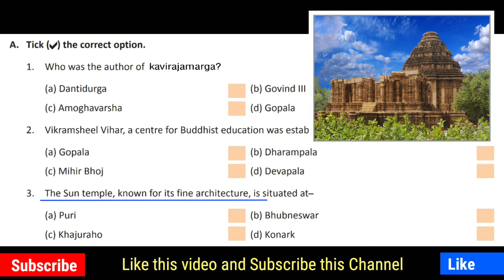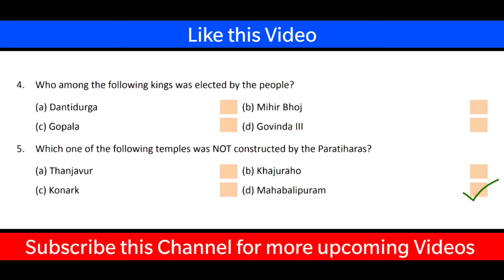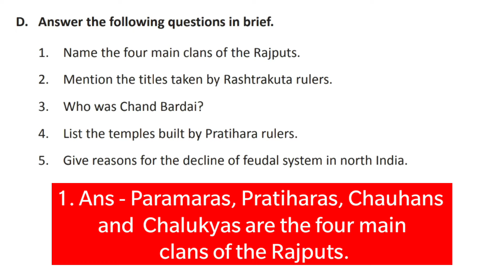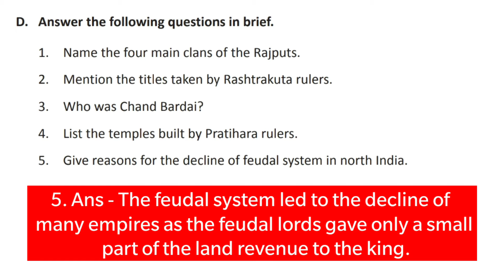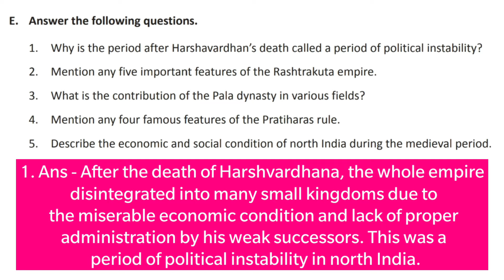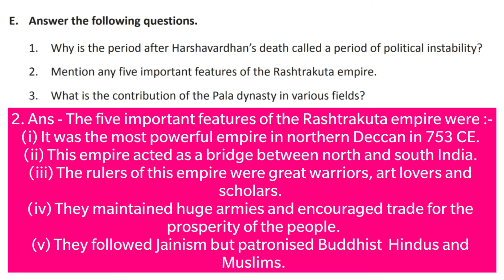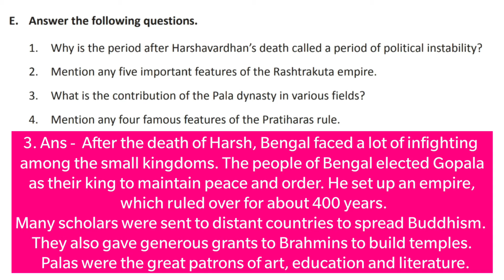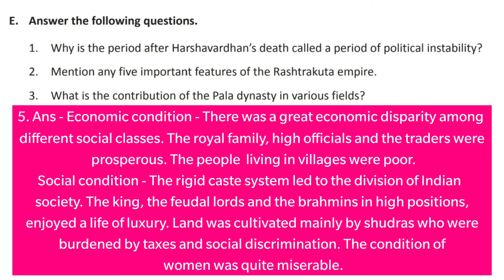The Rise of Small Kingdoms in North India | Dav Class 7 Sst Chapter 10 Question Answer | Q.A,B,C,D,E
Dav Class 7 SST (history) Chapter 10 The Rise of Small Kingdoms in North India All Question Answers Question Number A, B, C, D, E. | Dav Public School
by Rishu singh